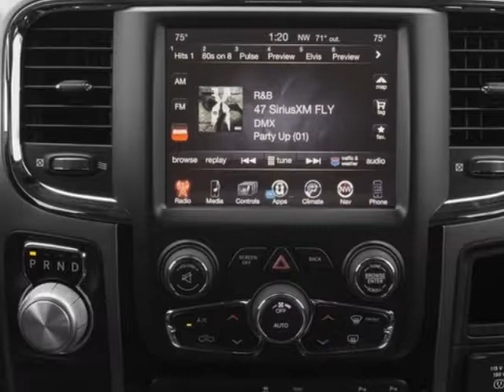2018 Ram 1500 - Mayaguez, PR